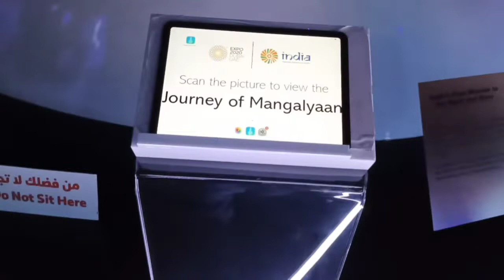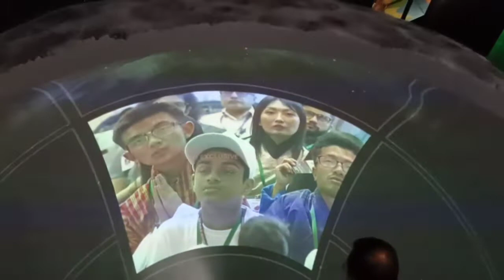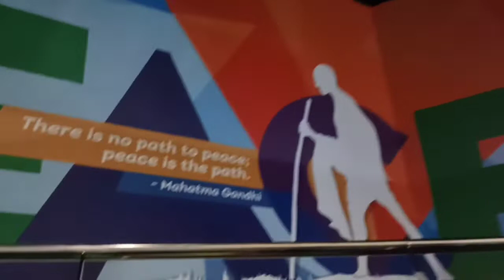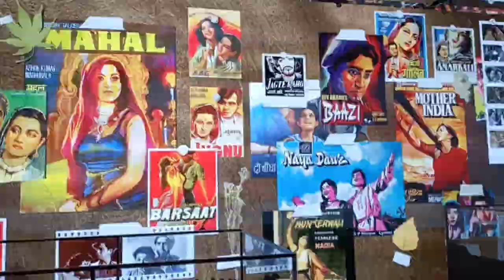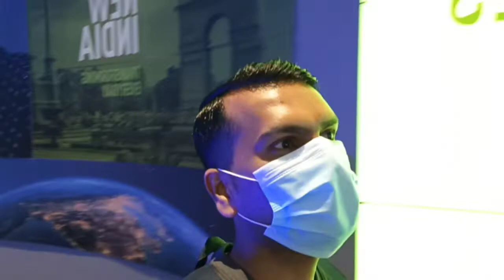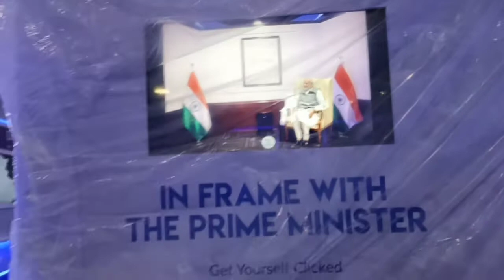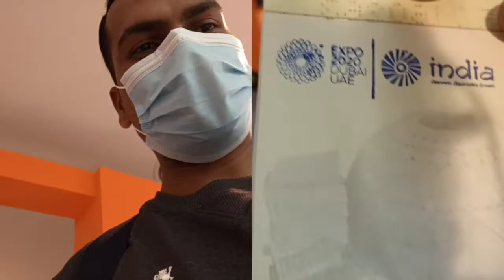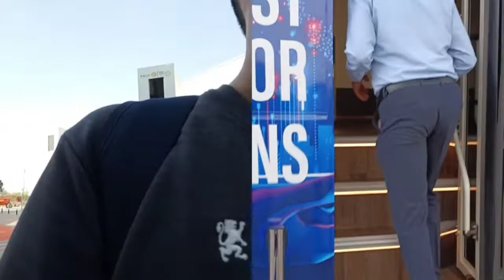expo2020 |India pavilion ఎక్స్పో లో భారత దేశ చరిత్ర